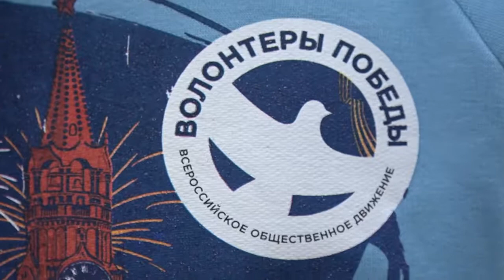Торжественное возложение венков к Вечному огню в честь 75 летия победы советской армии в Курской бит